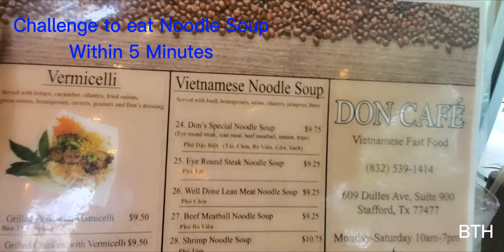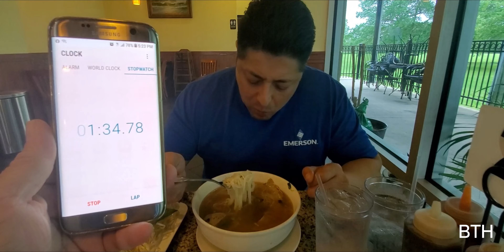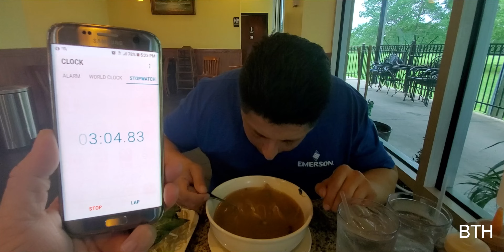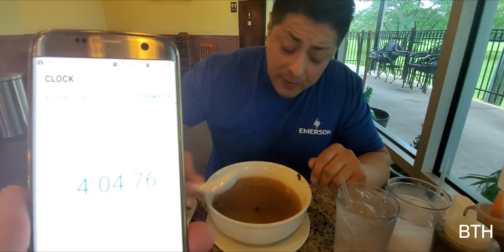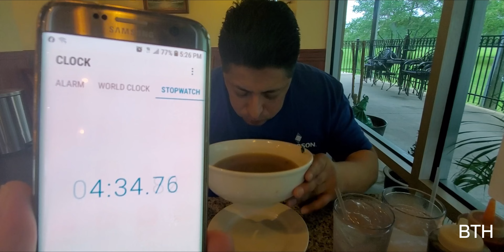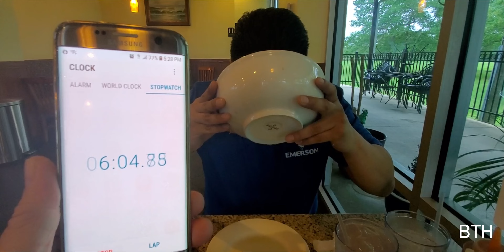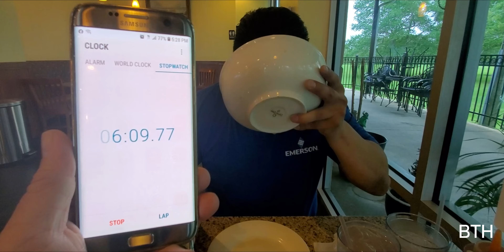Anh người Mexico thử thách ăn hết tô phở lớn với thời gian 5 phút và cái kết..